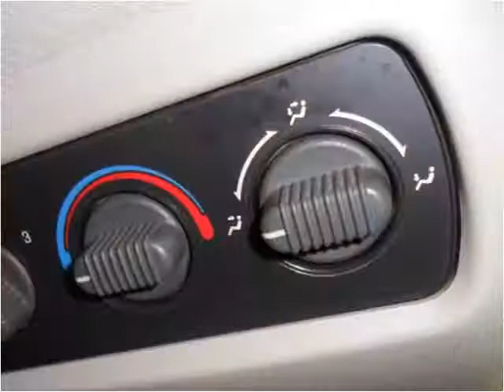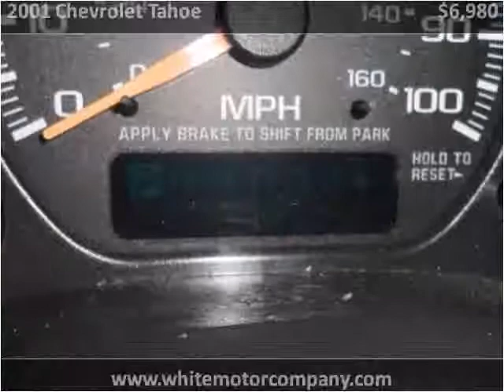2001 Chevrolet Tahoe Used Cars Springfield MO